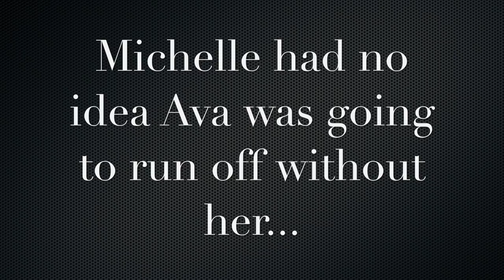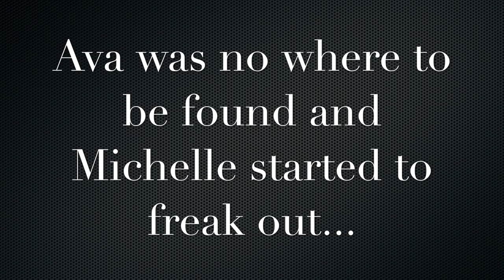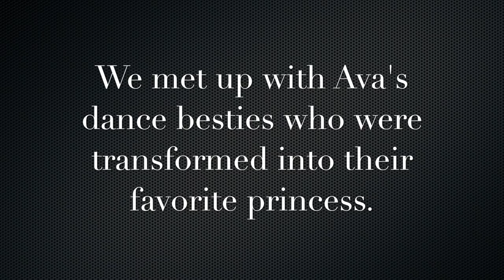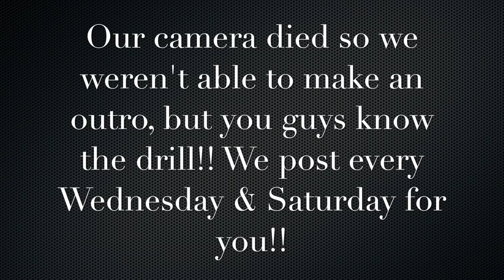Disney Princess Makeover at Disney's Bibbidi Bobbidi Boutique! I AllInTheFoleyFamily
Ava transforms into a magical princess at Disneylands Bibbidi Bobbidi Boutique for her friends birthday! Not only does she transform, but we lose her at Disneyland!!

Musical.ly► @MGFOLEY